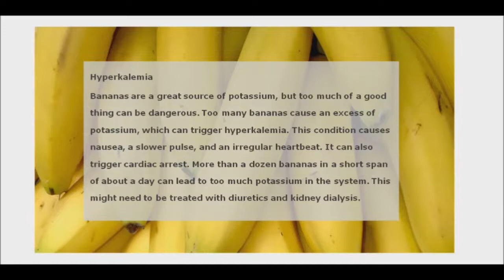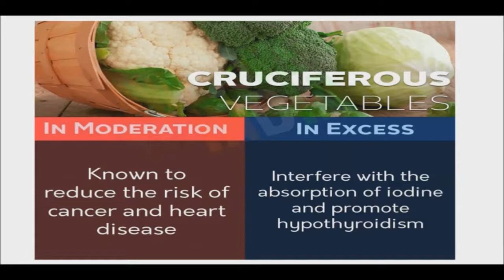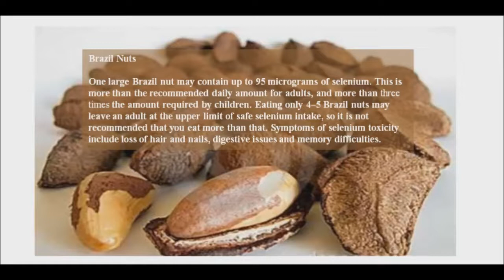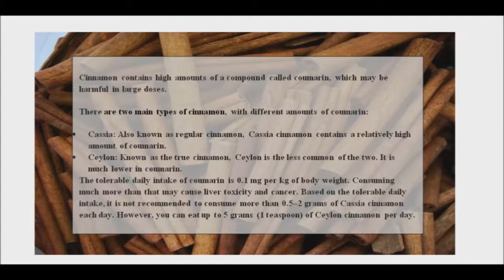Eating Certain Healthy Foods in Excess can have Harmful Effects - Everything is Best in Moderation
There are healthy foods that can be harmful if over consumed. While we thought we were doing our health a favor by incorporating cruciferous vegetables into our diet and having green tea instead of coffee, little did we know about the side effects of these healthy foods. As everything should be consumed in moderation, these foods should not be taken in excess as well.

Although bananas are a beneficial health food and a good source potassium, too much of the mineral can cause hyperkalemia, which can cause heart, muscle, and nerve problems. Though one or two bananas a day won't hurt you, eating an all-banana diet, which some people actually advocate, can cause health problems.

Obviously one hot pepper won't hurt you but these peppers have a chemical called capsaicin. It's what makes them spicy. When we eat very hot peppers, the brain receives "pain" signals that can result in an upset stomach, nausea, or vomiting. Consuming a lot of super-spicy peppers can cause breathing difficulties because your lungs may constrict.

We’re always told to eat our greens but who knew too much could be harmful? Specifically, cruciferous vegetables such as broccoli, Brussel sprouts, kale, and cabbage, these greens contain a compound called thiocyanates, which affects the body’s ability to absorb iodine. This may lead to hypothyroidism, which affects the thyroid glands and causes weight gain, dry skin, and fatigue.

Brazilian nuts are heart-healthy and high in selenium, a mineral that's healthy for your immune system and thyroid functioning.
However, too much selenium can be toxic to the body, causing symptoms like brittle hair and nails, garlicky breath, and digestive complications. Stick to two brazil nuts a day to receive their health benefits without putting yourself at risk.

Nutmeg is always a great spice to add to your baking for a kick in flavor and scent. You may want to be a little cautious when using this spice in the future. Nutmeg contains a substance and when over-consumed, can lead to nausea, dizziness and even hyper-excitation.

Cinnamon is a delicious, widely-used spice that has some medicinal properties. However, cinnamon contains high amounts of a compound called coumarin, which may be harmful in large doses. Cassia and ceylon are the two main types of cinnamon, with different amounts of coumarin. The tolerable daily intake of coumarin is 0.1 mg per kg of body weight, about one teaspoon of Ceylon cinnamon. Consuming much more than that may cause liver toxicity and cancer.

These foods and spices are all incredibly healthy for us. However, just because something is healthy in small amounts, it does not mean that large amounts are even healthier. When it comes to nutrition, more is not always better.